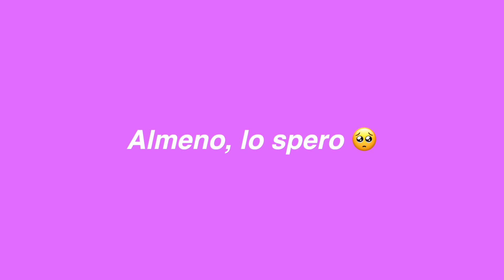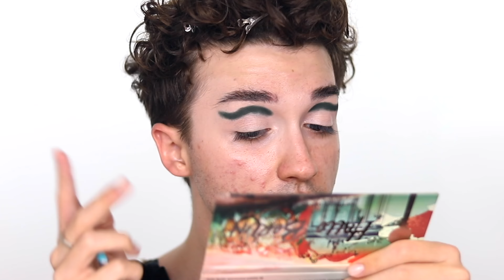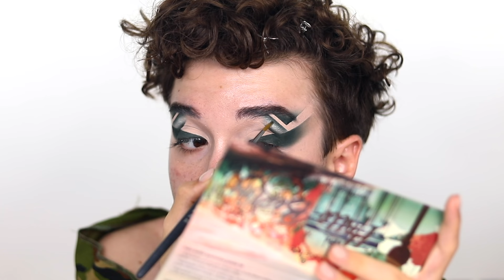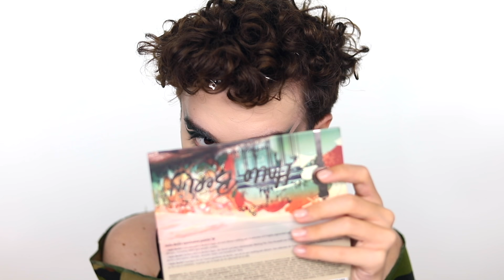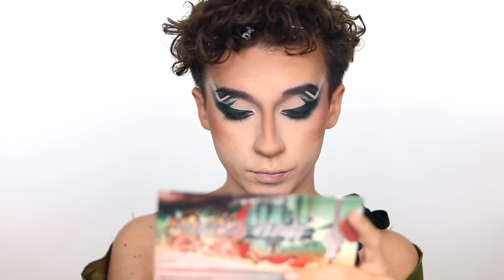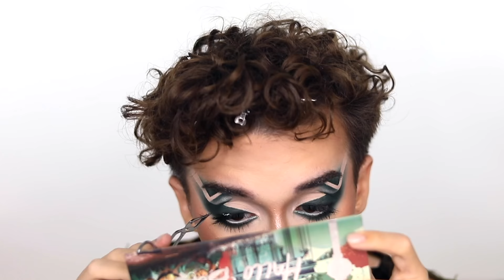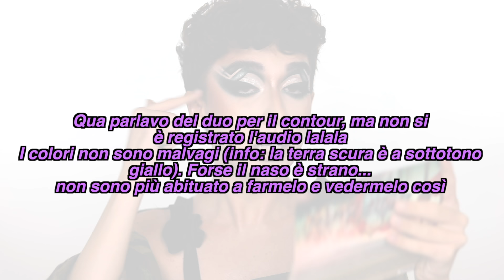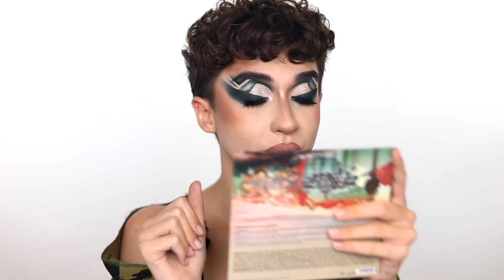MAKEUP EXTRA + ESSENCE = ???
What's up guys! Prima puntata di una rubrica che vorrei iniziare dove provo ad andare a Extralandia! Questa volta è stato il turno di Essence TUTTO COMPRESO (dal primer ai pennelli), come se la è cavata?

PRODOTTI + PREZZI (alcuni potrebbero
Camouflage + matt concealer 10-20-23 // €3,99
Hello Berlin eyeshadow palette €8,99
Chrome eyeshadow €3,79
Hydrating + perfecting SPF20 primer €4,99
All about matt fixing compact powder €3,80
Contour duo palette 10 lighter skin €4,49
The blush 40 beloved €2,99
Lash & Brow gel mascara €2,50
Lashes to impress a ciuffetti e le 07 €2,58 x2
Long lasting eye pencil bianca e nera €1,90 x2
I love extreme volume mascara €3,60
Peel off lash glue €2,99
Stay 8h lipliner 01 €2,30
Keep it perfect makeup fixing spray €3,79
Spugnetta €3,79
Pennello bronzer €4,49
Pennelli occhi €3,59 - €1,89 - €1,89 - €1,89 - €1,89

TOTALE FULL FACE EXTRALANDIA CON ESSENCE: €93,38